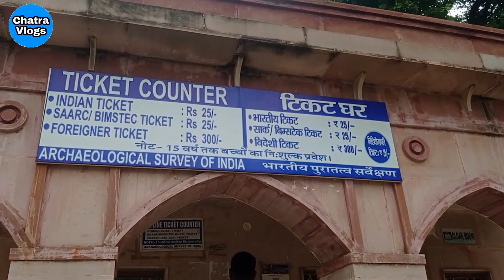Sher Shah Suri History In Hindi vlog | शेर शाह सूरी का मकबरा सासाराम बिहार | Tomb of Sher Shah Suri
Sher Shah Suri and Humayun
हुंमायूं और शेर खां के बीच चौसा एवं बिलग्राम का प्रसिद्ध युद्ध एवं सूरी सम्राज्य की स्थापना – Battle of Chausa and Bilgram
शेर शाह सूरी के शासनकाल में विकास और महत्पूर्ण काम – Sher Shah Suri Work

The Grand Trunk Road, built by Sher Shah Suri

Sher Shah Suri Death, Kalinjar Fort

शेर शाह सूरी का मकबरा – Tomb of Sher Shah Suri

Books Written by Sher Shah Suri

शेरशाह सूरी का जन्म कहां हुआ और कब हुआ?

शेरशाह सूरी कौन था वह भारतीय इतिहास में क्यों प्रसिद्ध है?
एक पठान योद्धा था यानि वह पठान खानदान से ताल्लुक रखता था और मुगलों का बादशाह था

शेरशाह सूरी का नाम शेरशाह सूरी क्यों पड़ा?

शेरशाह सूरी किसका गुलाम था?

शेर शाह सूरी ने किसे हराया था
शेर खां ने किससे विवाह किया
सूर साम्राज्य की स्थापना शेर शाह (शासनकाल-1540-45 ई०) ने की।
शेर शाह का जन्म 1472 ई० में बजवाड़ा (होशियारपुर) में हुआ था। उसके बचपन का नाम फरीद खाँ था। वह सूर वंश में पैदा हुआ था।
फरीद खाँ के पिता हसन खाँ जौनपुर राज्य के अंतर्गत सासाराम के जमींदार थे।
एक बार एक शेर को तलवार के एक ही वार से मार देने के कारण मुहम्मद बहार खाँ लोहानी ने फरीद खाँ को शेर खाँ की उपाधि से विभूषित किया।
शेर खाँ ने चुनार के स्वर्गीय गवर्नर ताज खाँ की विधवा पत्नी लाड मलिका से विवाह किया।
शेर खाँ 1529 ई० में बिहार एवं 17 मई, 1540 ई० को हुए बिलग्राम-युद्ध में हुमायूँ को हराकर दिल्ली का शासक बना। उसके साम्राज्य में कश्मीर को छोड़कर लगभग संपूर्ण उत्तर भारत शामिल था।
सासाराम (बिहार) में शेर शाह के मकबरे का का निर्माण हुआ।

1. औरंगजेब (जिंदा पीर) का इतिहास
2. शाहजहाँ ताज महल का निर्माता
3. नूरूददीन मोहम्मद जहांगीर का इतिहास
4. जलालुद्दीन मोहम्मद अकबर का इतिहास
5. बाबर | मुगल वंश | शुरू से अंत तक
6. शिवाजी के उत्तराधिकारी (शम्भाजी)
क्यू खोजें
7. मराठा राज्य | शिवाजी के नेतृत्व में मराठों का उदय
8. हुमायूँ का इतिहास | मुगल साम्राज्य
9. इब्राहिम लोदी का इतिहास | Ibrahim Lodi / Lodhi History in Hindi
10. सिकंदर लोदी का इतिहास | Sikandar Lodi History in Hindi
11. बहलोल लोदी (लोदी वंश) | Bahlol Lodi / Lodhi History in Hindi
12. सैय्यद वंश | History of Saiyad / seyad / sayyad vansh in Hindi
13. फिरोज़ शाह तुगलक | Firoz Shah Tuglaq History in Hindi
14. मुहम्मद बिन तुगलक | Muhammad Bin Tuglaq History in Hindi
15. गयासुद्दीन तुगलक (तुगलक वंश के संस्थापक) | गयासुद्दीन तुगलक का इतिहास हिंदी में
16. मुहम्मद गोरी (मुइजुद्दीन मुहम्मद बिन साम गोरे)
17. भारत पर आक्रमण करने वाले 10 सबसे क्रूर आक्रमणकारी
18.7 ऐसे युद्ध जिन्होंने भारत का इतिहास बदल दिया
19. मुगलों का पतन पूरी जानकारी
20. मुबारक खिलजी व खिलजी वंश का अंत
21. अलाउद्दीन खिलजी | बाजार नीति | विजय अभियान
22. जलालुद्दीन खिलजी का इतिहास
23. ग्यासुद्दीन बलबन का इतिहास
24. रज़िया सुल्तान भारत की प्रथम महिला शासिका
25. इल्तुतमिश का इतिहास
26. कुतुबुद्दीन ऐबक गुलाम वंश
27. भारत पर तुर्की आक्रमण ( महमूद गजनवी)
28. अरबों का आक्रमण
29. मध्यकालीन भारतीय इतिहास को जानने के स्त्रोत

पूरा नाम

अन्य नाम

शेरशाह सूरी

फ़रीद ख़ाँ, शेर ख़ाँ

जन्म

सन् 1485-86[1] या 1472[2]

हिसार, फ़िरोजा, हरियाणा []] अथवा

सासाराम, बिहार[2]

जन्म भूमि

मृत्यु तिथि

22 मई, 1545

मृत्यु स्थान

पिता / माता

हसन ख़ाँ

संतान

जलाल ख़ाँ (इस्लामशाह सूरी)

डिग्री

शेरशाह

राज्य सीमा

उत्तर मध्य भारत

शासन काल

17 मई 154022 मई 1545

शा. अवधि

राज्याभिषेक

5 वर्ष

17 मई 1540

धार्मिक

इस्लाम धर्म

मान्यता

युद्ध

पूर्वाधिकारी

हुमायूँ

चौसा का युद्ध, बिलग्राम की लड़ाई

उत्तराधिकारी

इस्लामशाह सूरी

वंश

सूर वंश

मक़बरा

शेरशाह का मक़बरा

संबंधित लेख

शेरशाह सूरी साम्राज्य

अन्य

जानकारी

शेरशाह सूरी, पहला मुस्लिम शासक था, जिसने यातायात की उत्तम व्यवस्था की और यात्रियों एवं व्यापारियों की सुरक्षा का संतोषजनक प्रबंध किया।